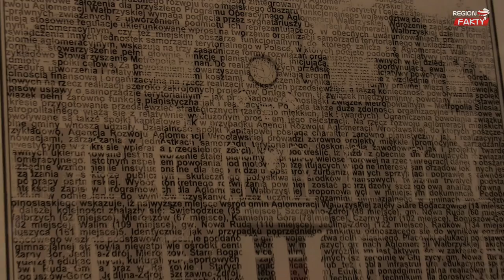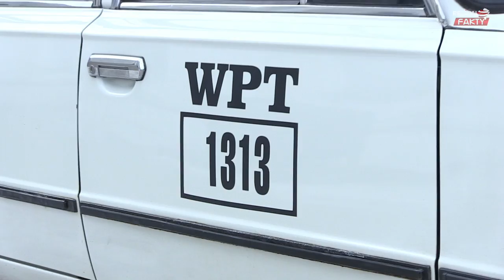Wałbrzych grał głośno!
200 wolontariuszy, a wraz z nimi kwestujący po raz pierwszy prezydent Wałbrzycha Roman Szełemej, około 200 przedmiotów na licytacji, w tym lot balonem, „Złote serduszko” czy góra Chełmiec, a do tego mnóstwo występów, pokazów i koncert gwiazdy zespołu Goya. 10 stycznia Wałbrzych podczas 24. Finału Wielkiej Orkiestry Świątecznej Pomocy na sprzęt dla najmłodszych i seniorów grał  wyjątkowo głośno.